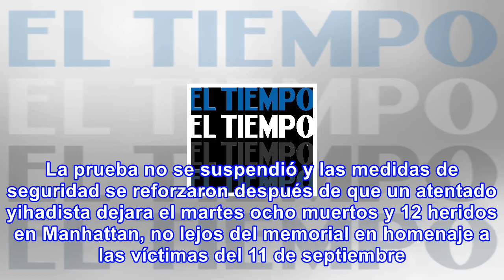Estadounidense flanagan y keniano kamworor triunfan en maratón de nueva york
El atleta keniano Geoffrey Kamworor se llevó este domingo la victoria en la Maratón de Nueva York, c...